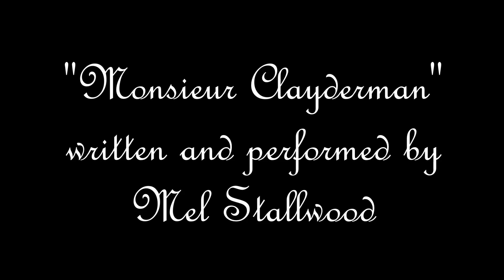Monsieur Clayderman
This was written as a tribute to Richard Clayderman and those distant days of yore when one could get into the top twenty by twinkly away on a piano and sporting matching white teeth and a fetching toothy smile. Nowadays instrumental music is unfortunately virtually unheard of unless in confined in concert and recital halls.